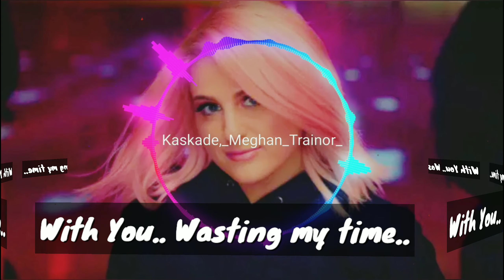Kaskade, Meghan Trainor - With You What'sappStatus || Lyrically Status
Hi Friends, hear we make WhatsApp status videos without water & with out Channel logo.

Thanks